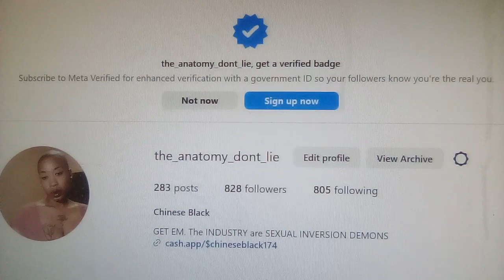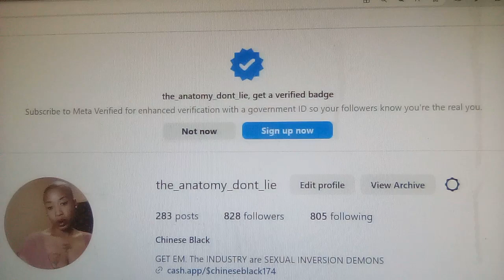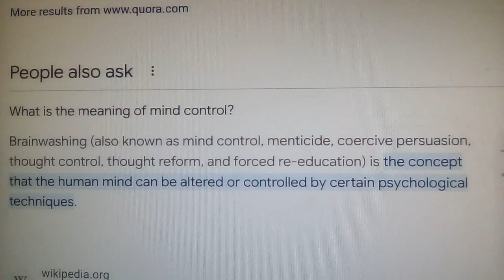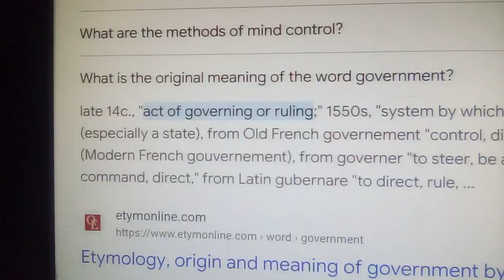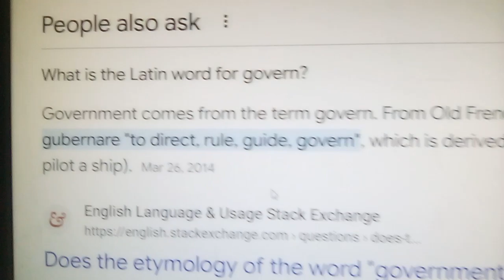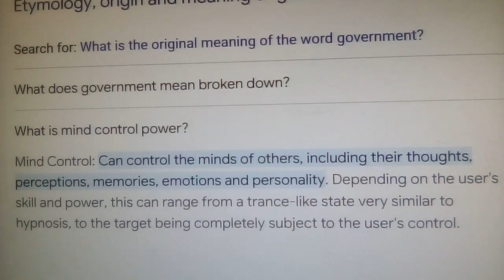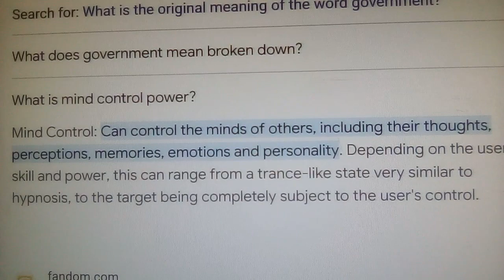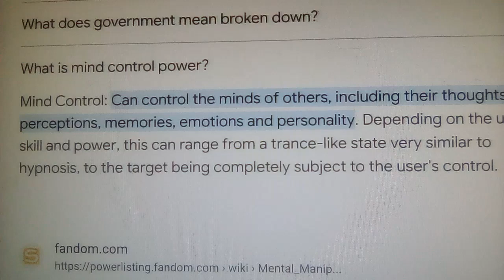October 29, 2023